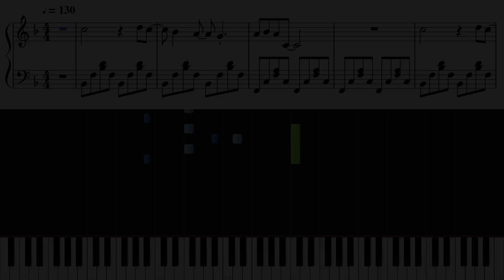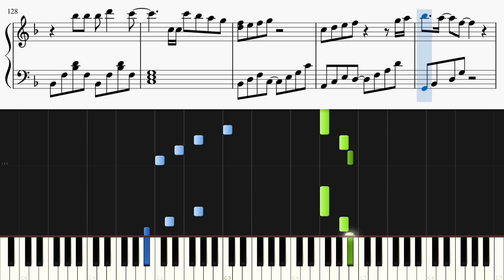わたしの恋はホッチキス / 放課後ティータイム『『けいおん!』』劇中歌【ピアノ初心者向け・楽譜付き】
アニメ『『けいおん!』』劇中歌の「わたしの恋はホッチキス」をピアノカバーしました。